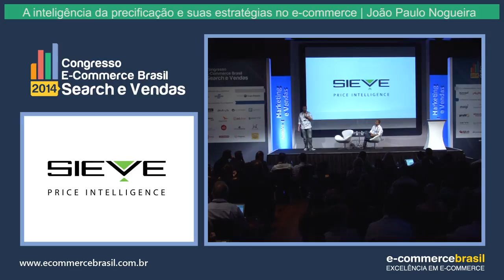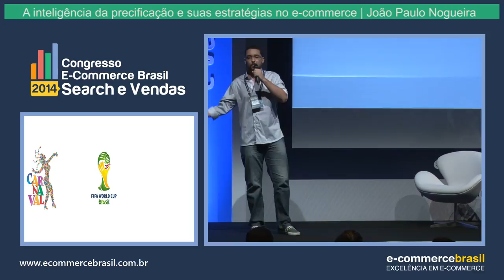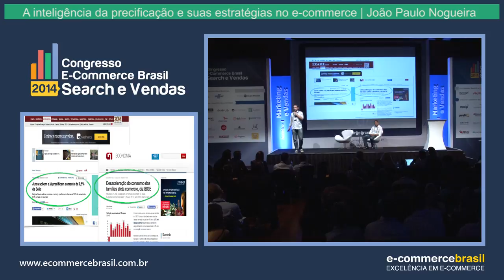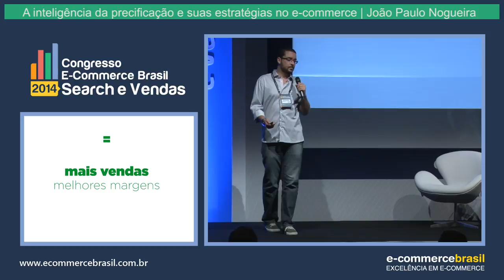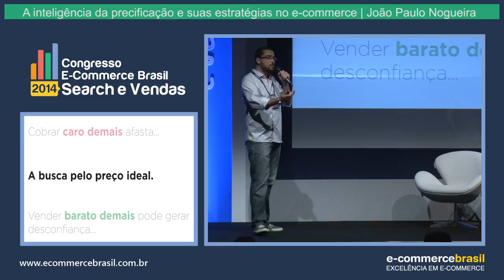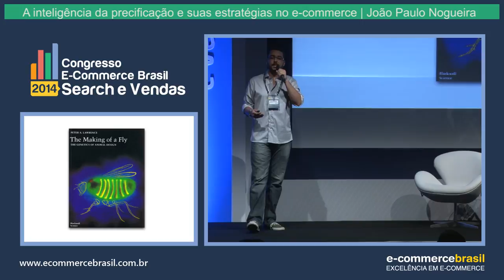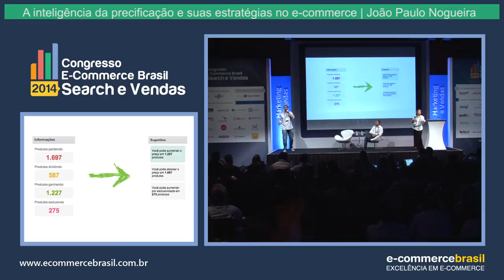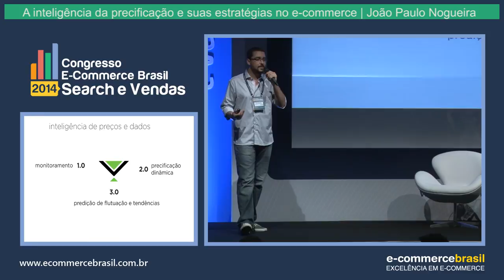A inteligência da precificação e suas estratégias no e-commerce | João Paulo Nogueira, Sieve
| Congresso Search & Vendas E-Commerce Brasil 2014